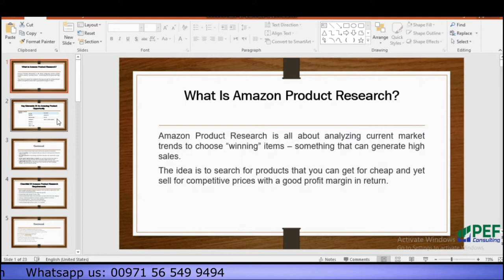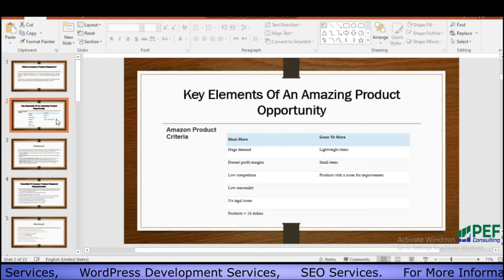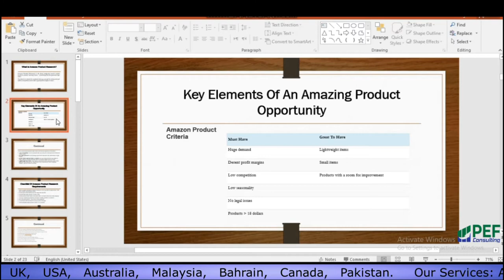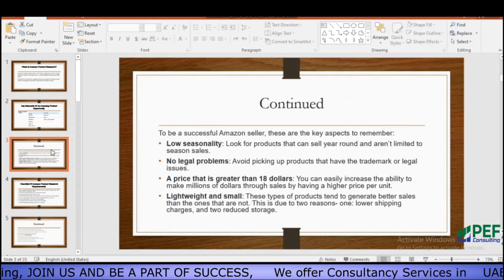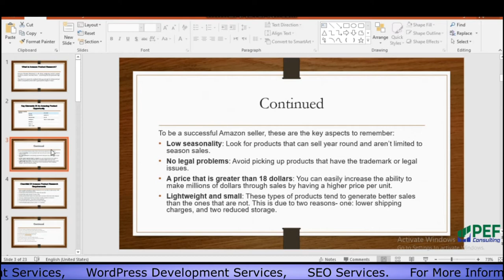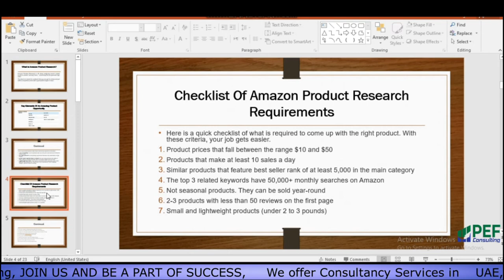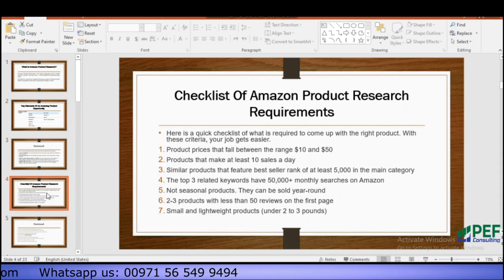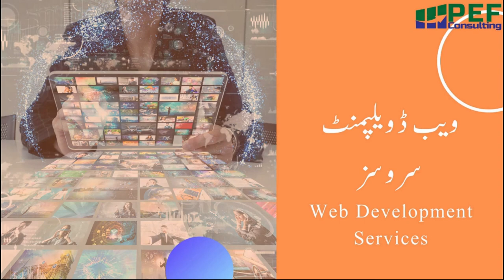Amazon - Product Research-1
Amazon product research can be considered the most important step before you start selling any product. In product research you collect a lot of data that you use to make decisions that whether you should sell this product on amazon or not and in this video tutorial I will show you how you can do that and what steps you should follow when you are doing product research yourself.